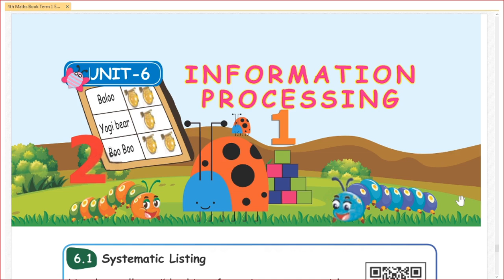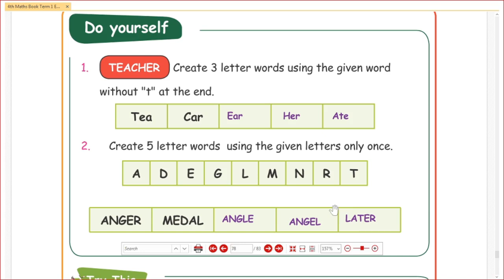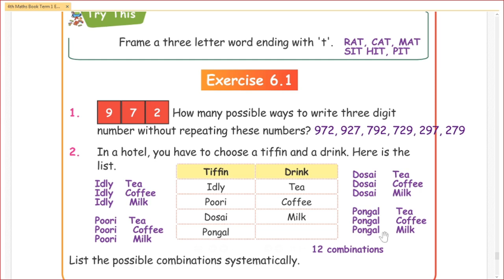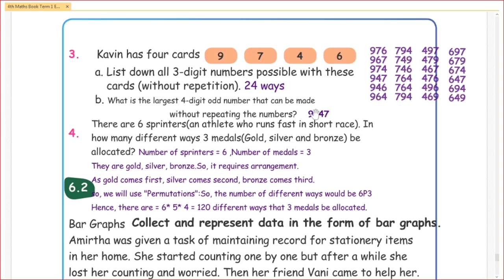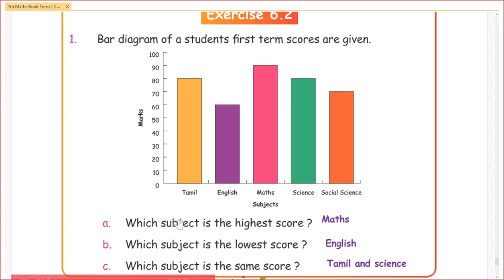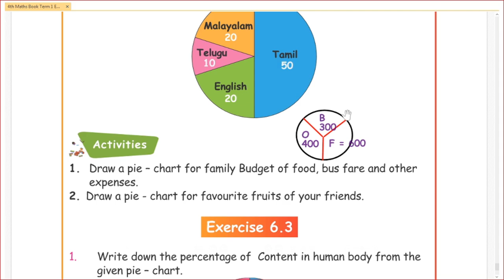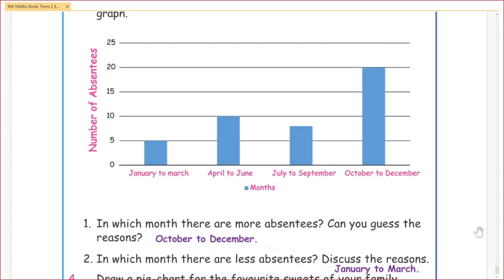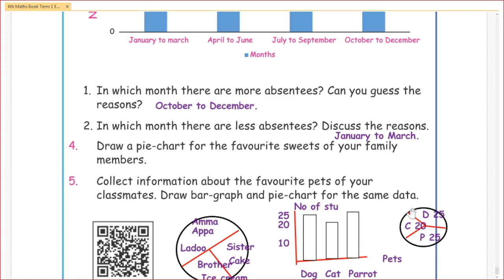Samacheer Kalvi | Class 4 | Maths | Term 1 | Unit 6 | Information Processing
The chapter deals with different ways of selecting items, representation of data using pie chart and bar diagram.